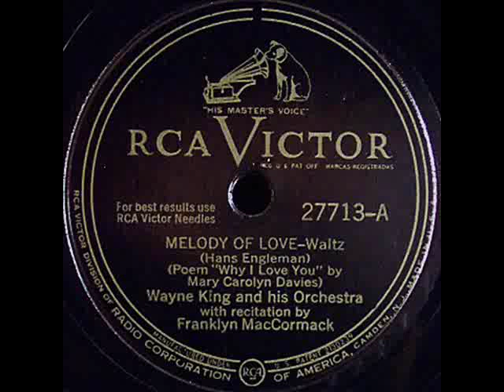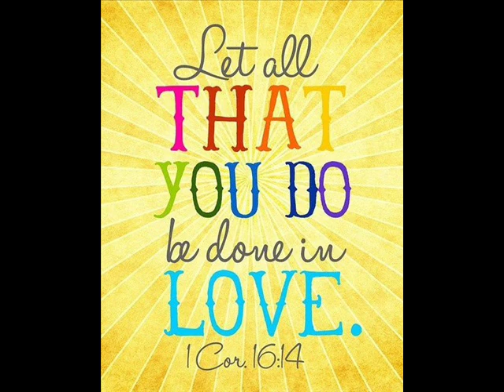THE MELODY OF LOVE / WHY DO I LOVE YOU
Another tribute to Mr. Franklyn MacCormack for great years  of listening pleasure.
This was done for your listening pleasure and great music.
Remembering LOVE, Wayne King and his orchestra, WHY DO I LOVE YOU,